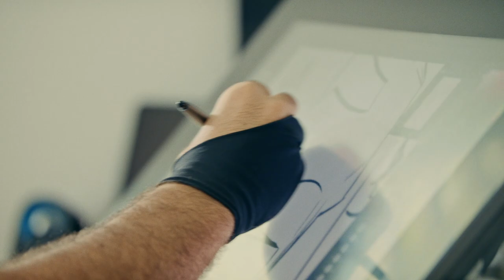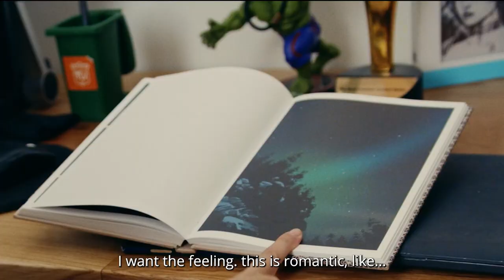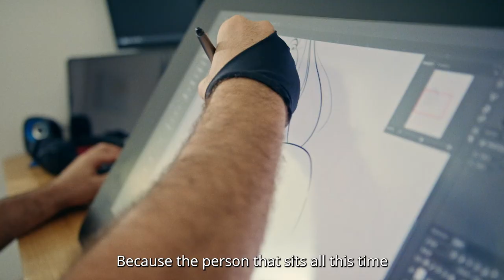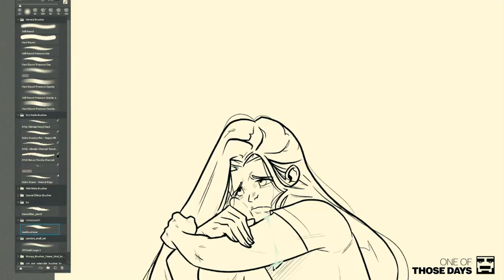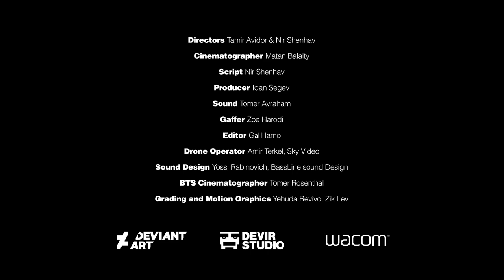The Heartists - Episode 3: Ego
As the old saying goes, you can't make an omelette without breaking a few eggs.
When you're the chef, working on your creation, it's no big deal. You do what you have to do and move on.
But once in awhile, the work turns on us, and WE are the eggs. WE are the problem and the only way to solve it -  no matter how painful - is to take each other by the hand and face it head on.
So what do you do when the artwork is all wrong? You put your egos aside, trust in your partner's love, and break the damn eggs.

March 4 - Episode 1
March 11 - Episode 2
March 18 - Episode 3
March 25 - Episode 4
April 1 - Episode 5

DEVIR STUDIO Production
In association with @DeviantArt
and @wacomwcl

Created by Maya and Yehuda Devir
With Nir Shenhav